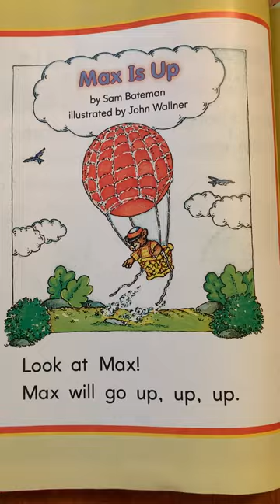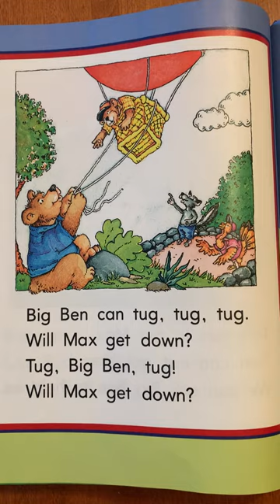30.1- Max Is Up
Journeys Student Reader